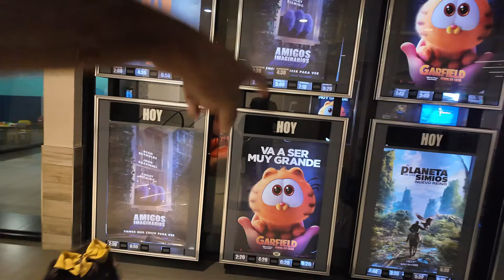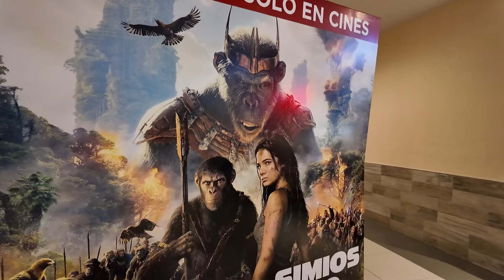CENTRO COMERCIAL mas grande de Honduras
Los invito a que vean el video hasta el final que comente y le den ¨me gusta¨ eso nos ayuda bastante.

🚀 Ya activamos los “Super gracias” APOYANOS para seguir creciendo ✈️

Mi canal de podcast:   @queondaspodcast